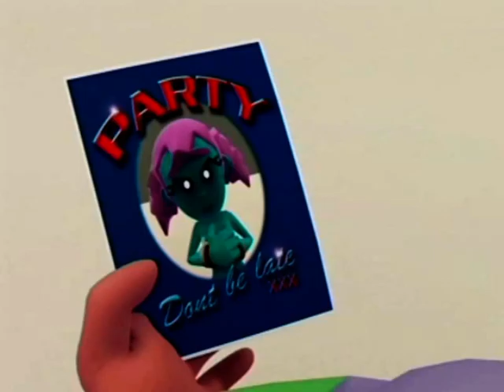XTM-Fly on the wings of love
a song i remembered from way back...